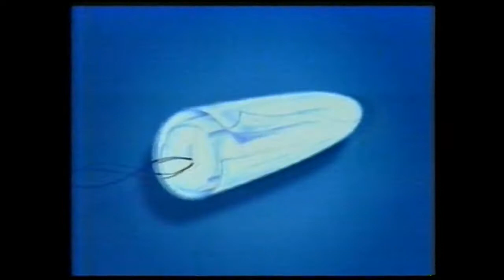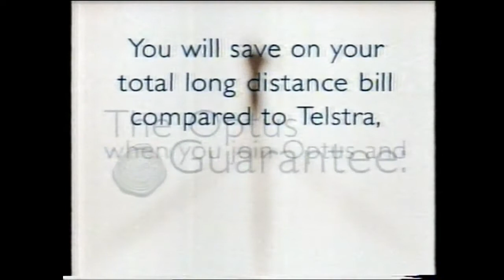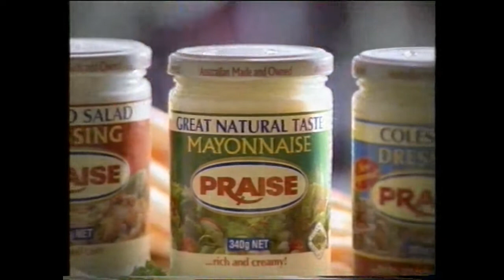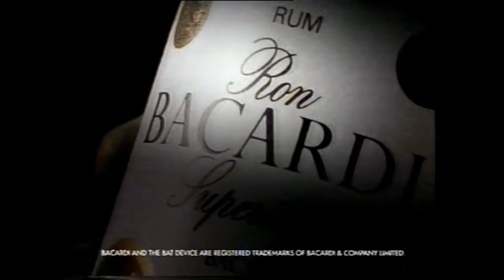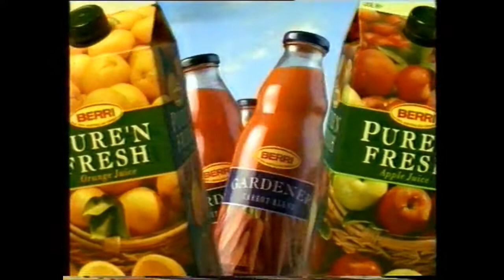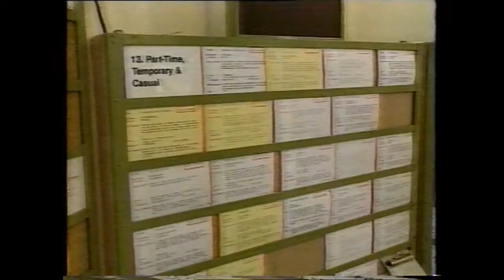Australian TV ads - Channel 7 - 1995 (part 1)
Recorded on VHS from Channel 7 Queensland - 1995